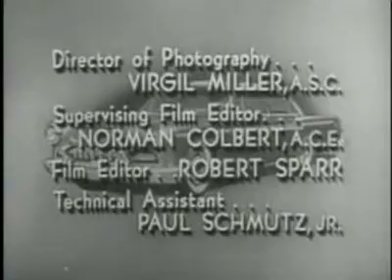You Bet Your Life with Groucho Marx: Secret Word ''Wall''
You Bet Your Life is an American comedy quiz series that has aired on both radio and television. The original and best-known version was hosted by Groucho Marx of the Marx Brothers, with announcer and assistant George Fenneman. The show debuted on ABC Radio on October 27, 1947, moved to CBS Radio debuting October 5, 1949, and went to NBC-TV and NBC Radio on October 4, 1950. Because of its simple format, it was possible to broadcast the show on both radio and television but not simultaneously. Many of the laughs on the television show were evoked by Groucho's facial reactions and other visual gimmicks; the two versions were slightly different. The last episode in a radio format aired on June 10, 1960. The series continued on television for another year, recording a season on September 22, 1960 with a new title, The Groucho Show.
Gameplay on each episode of You Bet Your Life was generally secondary to Groucho's comedic interplay with contestants and often with Fenneman. The show was so popular that it was the first primetime series to be shown in reruns during the summer months. The common practice at the time was to have a series go on hiatus during the summer, being replaced temporarily by a 13-week comedy or variety series before the main series returned in the fall. The You Bet Your Life summer reruns were broadcast as The Best of Groucho, to make clear to viewers that these were repeat broadcasts.
After the show went off the air, NBC prepared a syndicated version for local stations in 1961. Because the reruns were already established as The Best of Groucho, the syndicated version retained this title. NBC removed all references to the original sponsors by cropping the image whenever the sponsor's logo appeared, along with the "NBC" mark on Groucho's microphone. This is why some shots in the syndicated versions appear grainy and less focused: by deleting the sponsor's logo, the image zoomed in on what remained on the screen, sometimes cropping out a contestant while the screen showed only Groucho.
You Bet Your Life has been revived three times since the original series ended, the most recent being an ongoing version hosted by Jay Leno that launched in first-run syndication in September 2021.